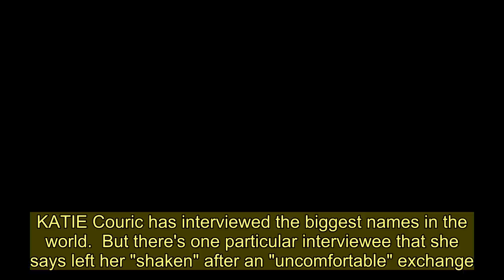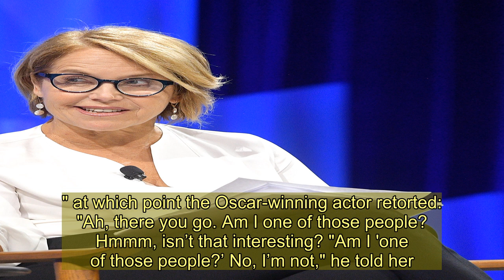Katie Couric says Denzel Washington 'went after' her in a 'weirdly uncalled for way' during TV inter